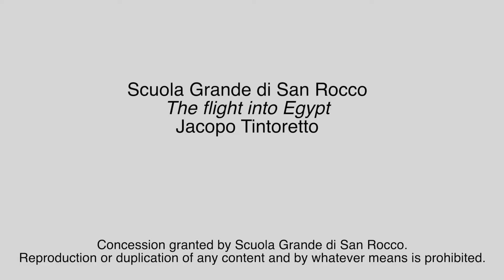Menarini Pills of Art: Jacopo Tintoretto'nun Mısır'dan Kaçışı (Türk sürümü)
Menarini ile San Rocco Büyük Okulu'na girin ve Jacopo Tintoretto'nun "Mısır'daki Füg" çalışmasıyla ilgili fıkraları keşfedin